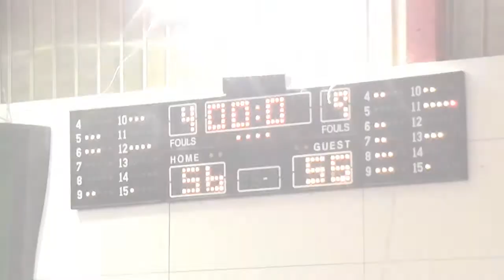Golden Drinkers Warriors 56 - 55 Reapers | 13η Αγων. BIG League